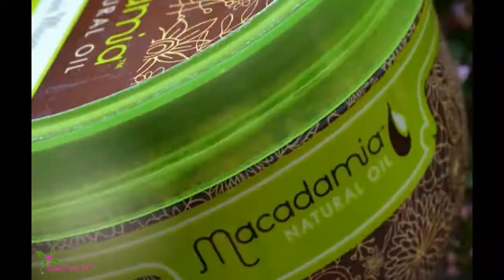MACADAMIA NATURAL OIL Μάσκα για Έξτρα Ενυδάτωση